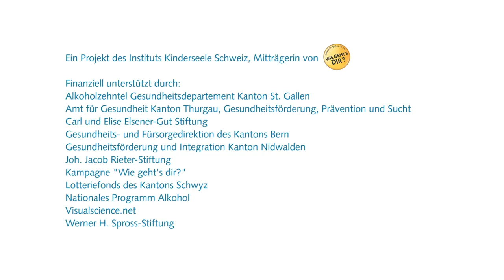Bipolare Störung - einfach erklärt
mit Untertiteln. Was ist eine bipolare Störung? In diesem Kurzfilm erklären dir zwei Jugendliche dieses Krankheitsbild auf einfache Weise. Zum Schluss erhältst du einige Tipps, was du tun kannst, wenn dein Mami oder Papi betroffen ist. Wichtig ist: Psychische Krankheiten werden von den Betroffenen ganz unterschiedlich erlebt. Die Filme beschreiben häufige Gefühle und Reaktionen von erkrankten Menschen. Deine Mutter oder dein Vater erleben die Krankheit möglicherweise anders.

Auf unserem YouTube-Kanal gibt es noch viele weitere Kurzfilme zu anderen Krankheitsbildern, Erfahrungsberichten und Tipps rund ums Thema «Familien mit einem psychisch belasteten Elternteil».

Unsere 22 Kurzfilme gibt es auf einem praktischen USB-Stick für CHF 25.- mit Untertiteln in Deutsch, Englisch und Französisch unter . Institut Kinderseele Schweiz – damit sich Kinder psychisch kranker Eltern gesund entwickeln.